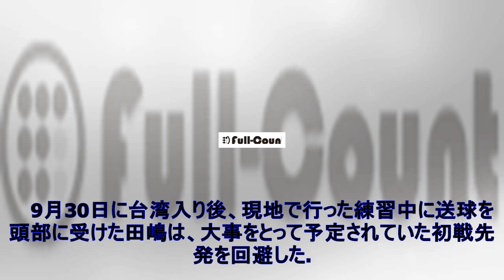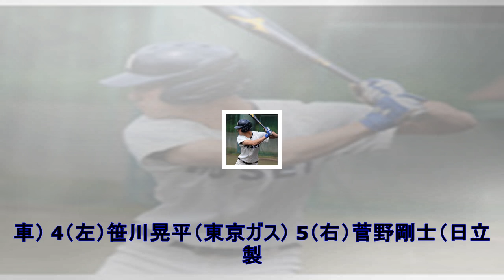侍j社会人、アジア選手権決勝スタメン発表、先発は今秋ドラ1候補の田嶋（full-count） - yahoo!ニュース